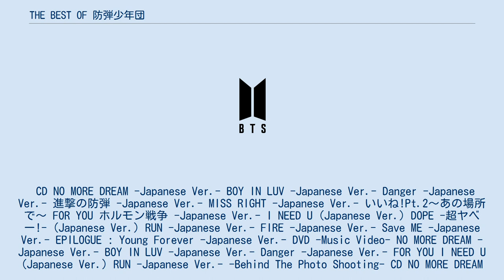THE BEST OF 防弾少年団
2017年のベスト・アルバム
『THE BEST OF 防弾少年団-JAPAN EDITION-』（ザ・ベスト オブ ぼうだんしょうねんだん ジャパン・エディション）、『THE BEST OF 防弾少年団-KOREA EDITION-』（ザ・ベスト オブ ぼうだんしょうねんだん コリア・エディション）は、韓国の男性アイドルグループ防弾少年団（BTS）の日本での初のベストアルバム。
2017年1月6日にポニーキャニオンより同時発売。